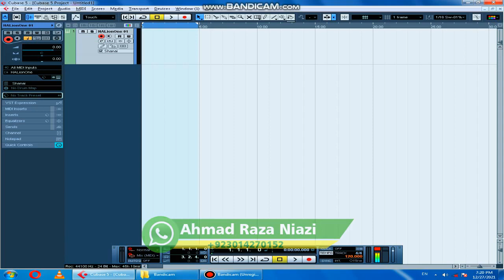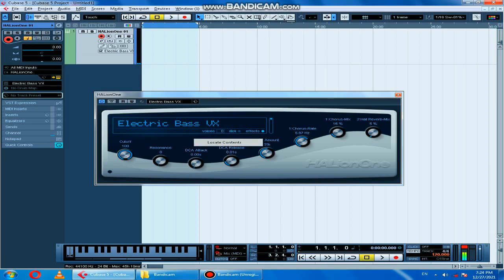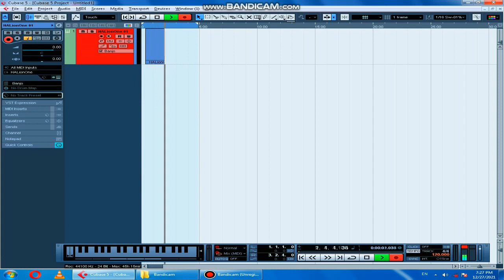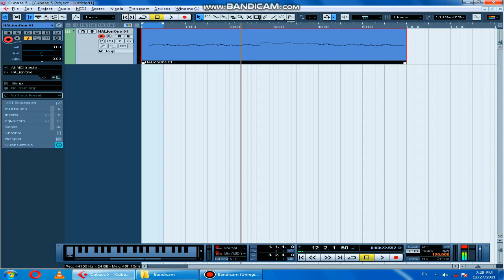Free vst instruments 2024 | Technical Arniazi